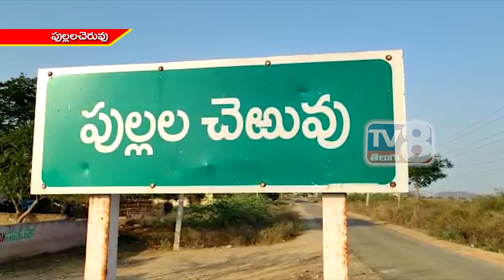పుల్లల చెరువు|| నాటు సారాయి పై దాడి చేసిన స్పెషల్ ఎన్ఫోర్స్మెంట్ బ్యూరో